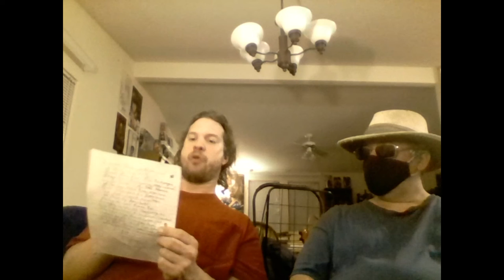012Boku/Jherick Entertainment Fullmetal Alchemist Brotherhood 16 Footsteps of A Comrade in Arms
The Elric Brothers and Winry, discover the Truth and death of Col Hughes.